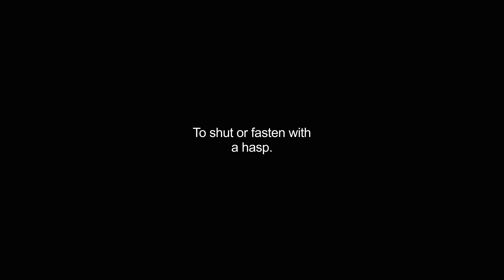hasped video Dictionary meaning and pronunciation